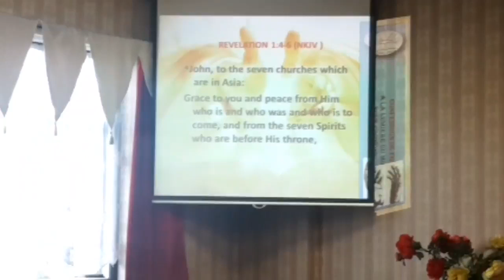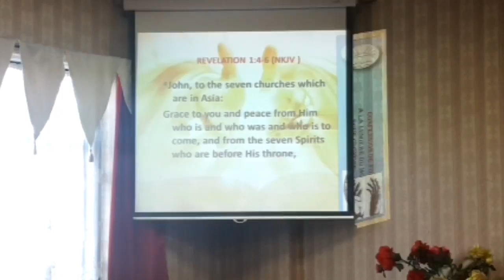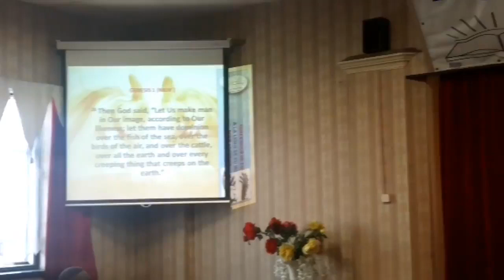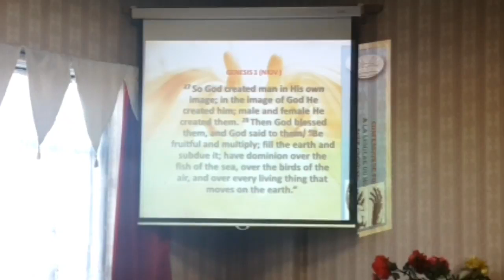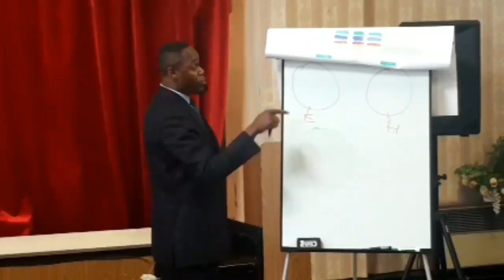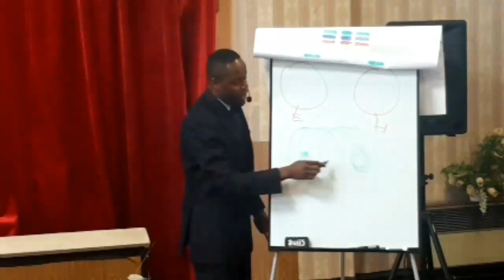Kings and priests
Teaching unveiling the truth of God's word. By Man of God fred